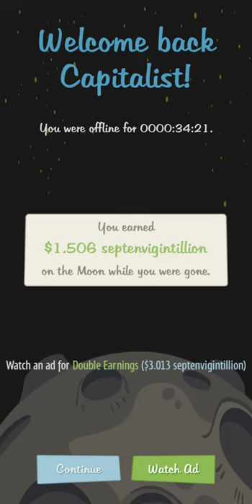GOLDEN TICKET | Adventure Capitalist Mega Ticket Boost | Mega Bucks | Mars | Moon | Earth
Aye, today I am getting MANY GOLDEN TICKETS in Adventure Capitalist! Check out the boosts I get :D
How far are you in Adcap? What's your favorite feature in this game?